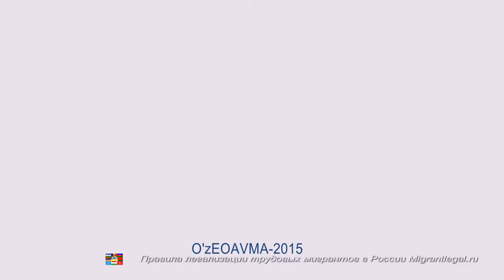Самарканд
Светомузыкальное шоу 3D-mapping прошло в Самарканде.